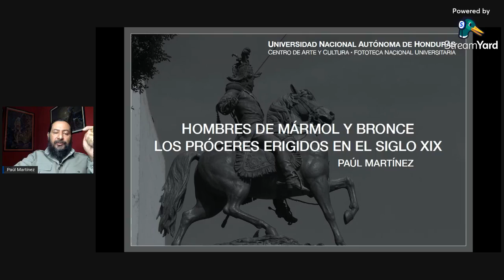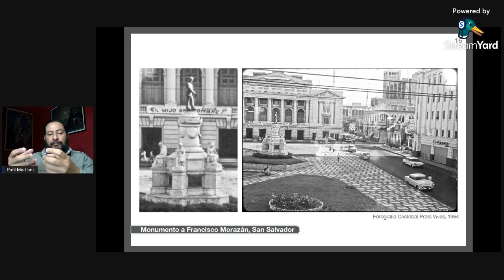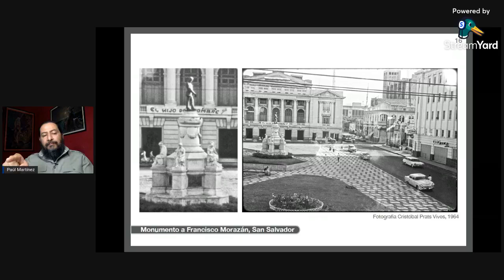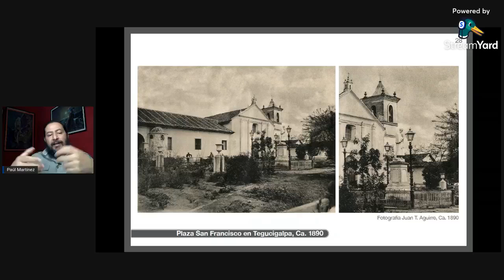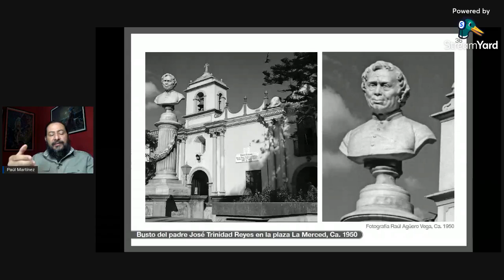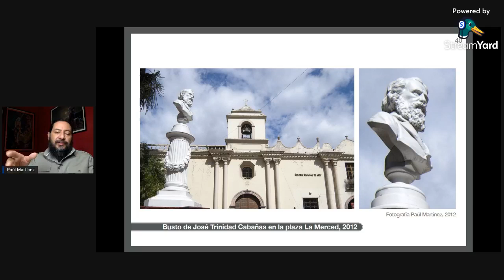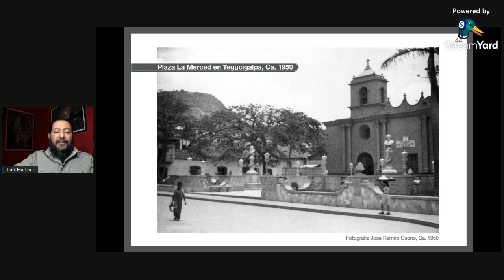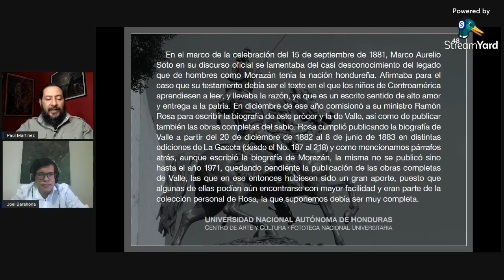GAVIA-UNAH: "Hombres de mármol y bronce. Los próceres erigidos en el siglo XIX."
El Centro de Arte y Cultura (CAC-UNAH) en conjunto a la Fototeca Nacional Universitaria presentan a través de la Galería Virtual de la Artes (GAVIA-UNAH) la exposición "Hombres de mármol y bronce. Los próceres erigidos en el siglo XIX".

Esta es una exposición temporal en la GAVIA-UNAH disponible hasta el 31 de diciembre de 2021. Te invitamos a conocer mas y disfrutar de la Galería Virtual de la Artes UNAH.